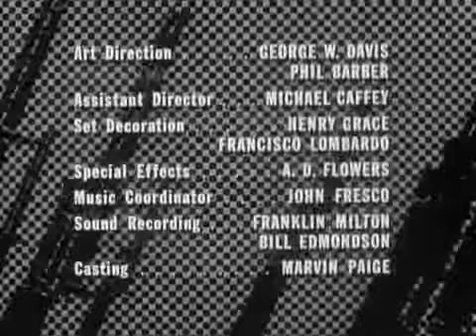Combat! S3EP26 “The Tree of Moray“ 1965